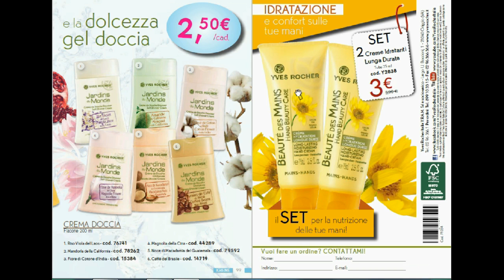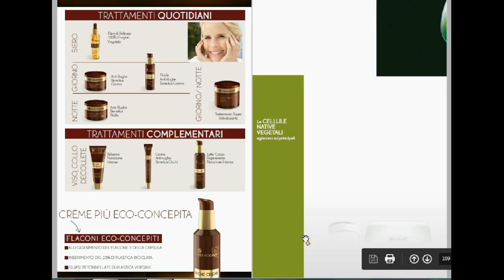Sfogliamo Insieme l' Album 2 YR ( 23/02/2016 )